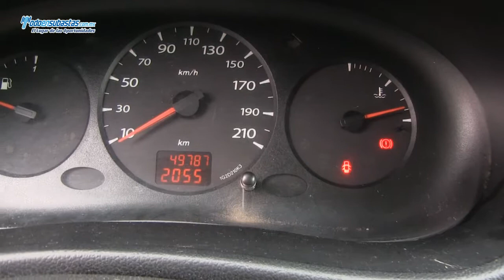RENAULT Kangoo Express Pack A/A / 2011